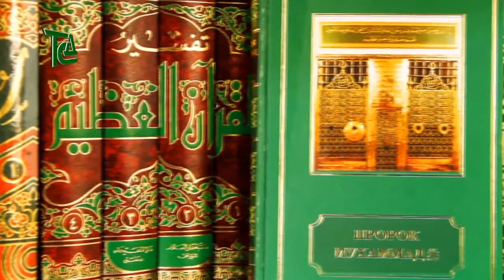149. Прощальный хадж Пророка ﷺ